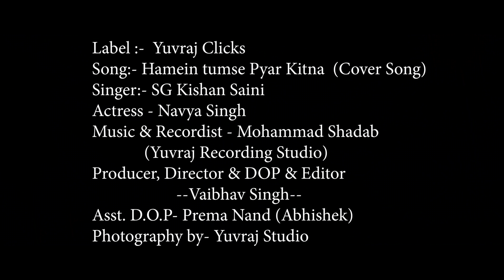Hume Tumse Pyaar Kitna | Yuvraj Clicks| Yuvraj Studio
Welcome to Yuvraj Clicks YouTube Channel

This is the New Cover Song from Yuvraj Clicks

Yuvraj Clicks  presents the new  Cover song "Hume Tumse Pyaar Kitna"
Produced by Vaibhav Singh

Label:- Yuvraj Clicks
Song:- Hume Tumse Pyaar Kitna  (Cover)
Singer:- SG Kishan Saini
Female Acctress : Navya Singh
Producer, Director & DOP & Editor
           --Vaibhav Singh--
Asst. DOP- Prema Nand (Abhishek)
Photography by- Yuvraj Studio

Original Song Credits:

Singer: Kishore Kumar & Parveen Sultana
Music Director: R D Burman
Lyrics: Majrooh Sultanpuri
Film: Kudrat
Label: Saregama India Ltd.

My Gears who use in this video

Canon 5D Mark IV+24-105mm Lens

Canon EF S 18-135mm F 3.5-5.6 IS Lens

Canon EF 70-200mm F/2.8L IS II USM Telephoto Zoom Lens

Vanguard Alta Pro 263AP Tripod

Flycam FF-3000-BP Camera Stabilizer

Boya BY-WM4 Mic

Canon LP-E6 Battery